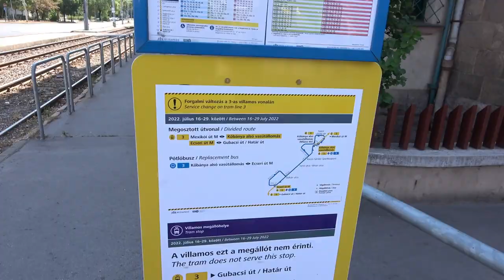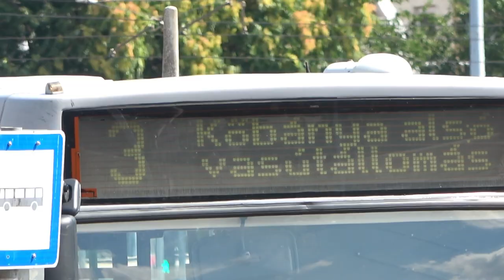2022.07.27 3-as villamos pótlás utolsó előtti napja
Bankszámla:
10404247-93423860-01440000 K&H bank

Ecseri út és a Kőbánya alsó között vágányzár a 3-as villamos vonalán. Pótló buszok eltérő útirányon közlekednek, olyan utcákon is, ahol máskor nem járnak buszok ( Szállás utca). Pár snitt a pótlóbuszokról és a villamospályáról, munkavégzés már nincsen, Kőbánya hízlaló környékén síncsere történt.